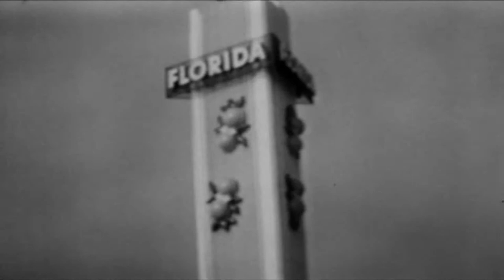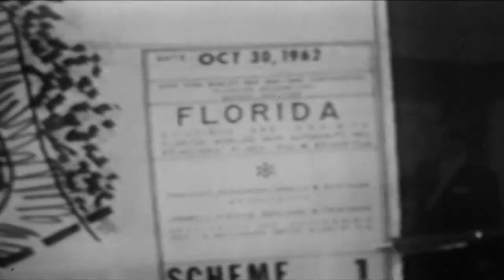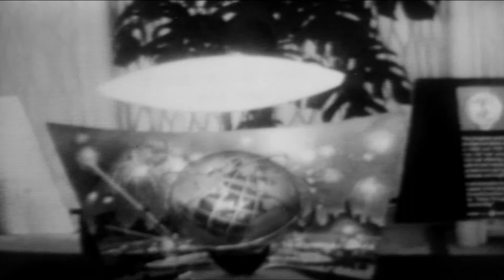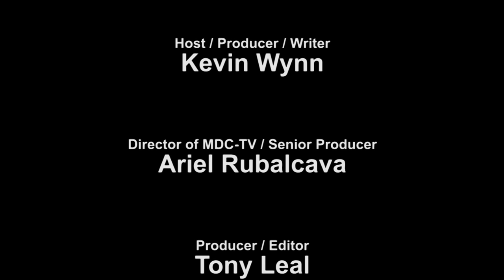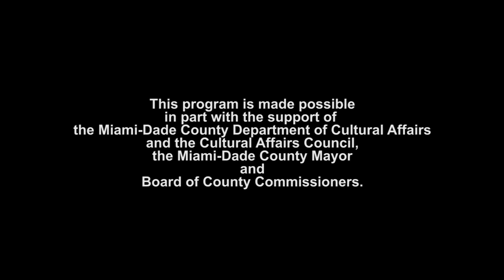Rewind, Episode 01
Host Kevin Wynn presents a 1964 documentary by WTVJ titled "FYI: Florida at the World's Fair."  This program is produced by MDC-TV and the Lynn and Louis Wolfson II Florida Moving Archives.  It is also made possible in part with the support of the Miami-Dade County Department of Cultural Affairs and the Cultural Affairs Council, the Miami-Dade County Mayor and Board of County Commissioners.